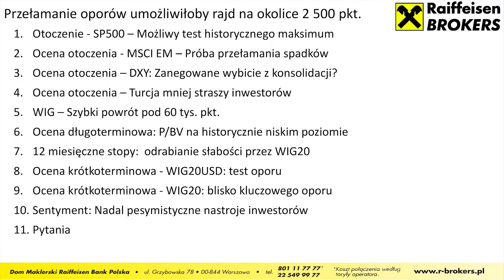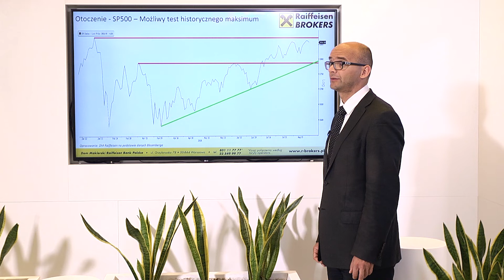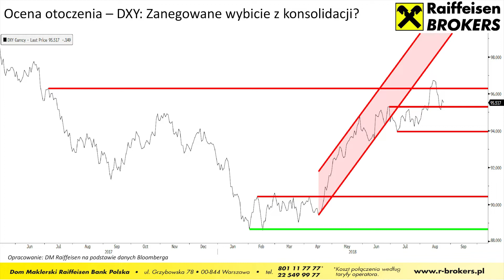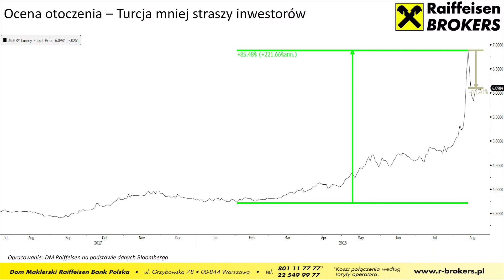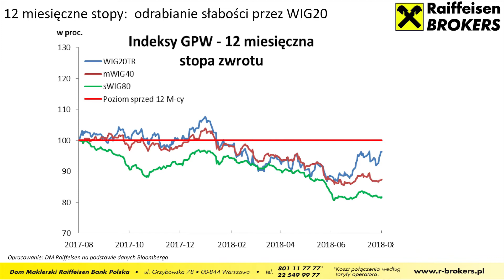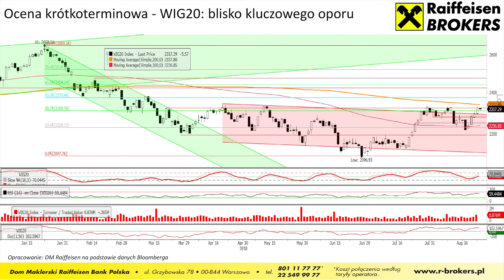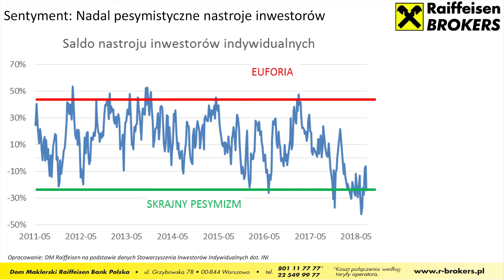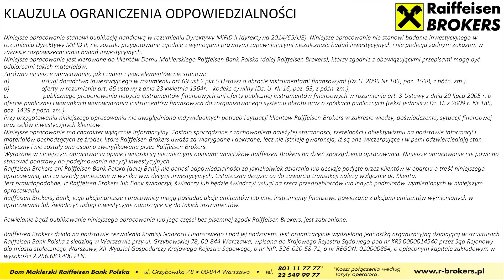Subiektywny Flash Giełdowy Sobiesława Kozłowskiego #32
Sobiesław Kozłowski w dzisiejszym flashu przeanalizuje, czy przełamanie oporów na indeksie WIG20 otworzy drogę w okolice 2500 punktów.